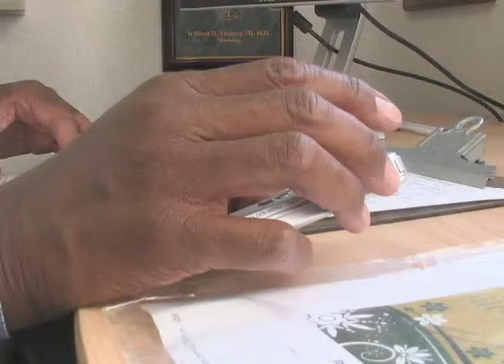TMA 2011 Legislative Summary: TMB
How did Texas legislators change the Texas Medical Board during the 2011 session? Some people wanted the legislature to weaken the board, but TMB is supposed to ensure patients receive the best medical care from physicians. This video describes the changes that legislators implemented.